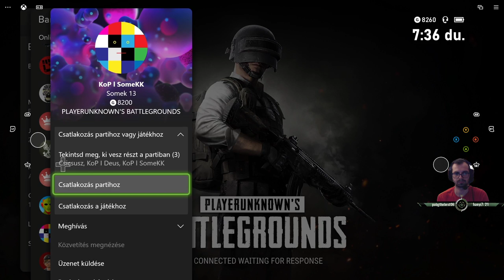[Xbox Series S/X] Ranklétra est